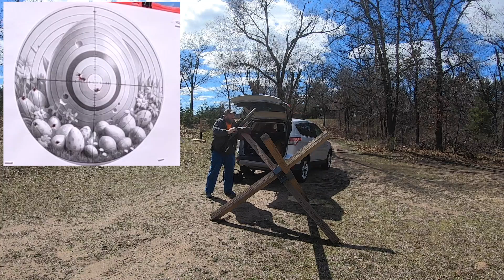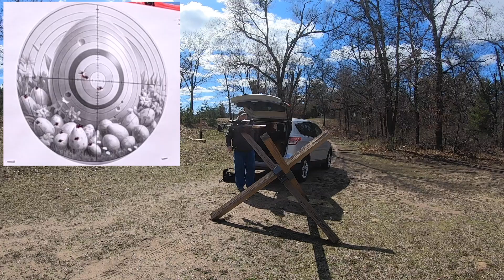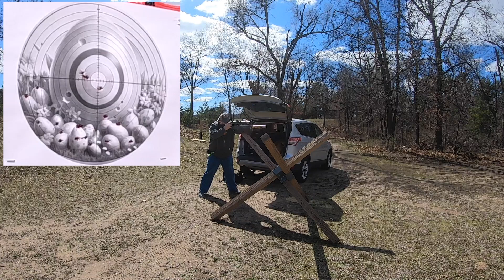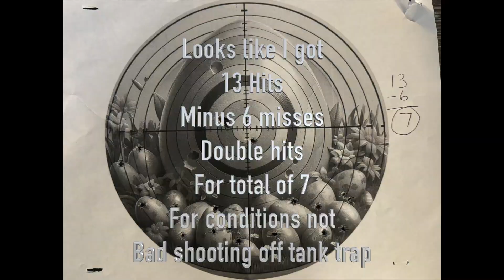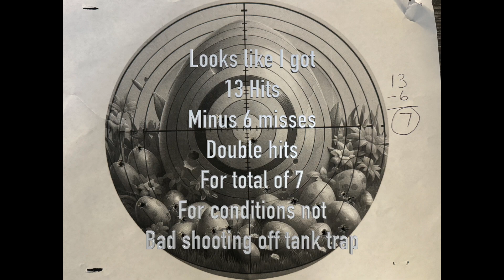Day at the Range Easter Egg Challenge 2024 off of Tank Trap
Decided to try April 2024 Day at the Range Challenge Off of Tank Trap.
Figured if I was going to be shooting I might as well practice off prop that I have to use quite offten.

Equipment used.
Begara B14r with KI precision barrel, Trigger Tech Special 10 oz, MDT Acc Premier Chassis, Vortex Venom 5-25.
@ArmageddonGear Schmedium Heavy